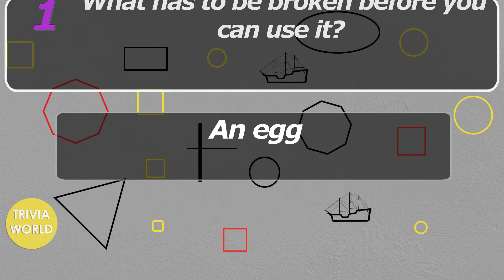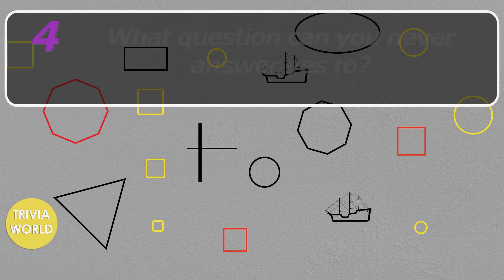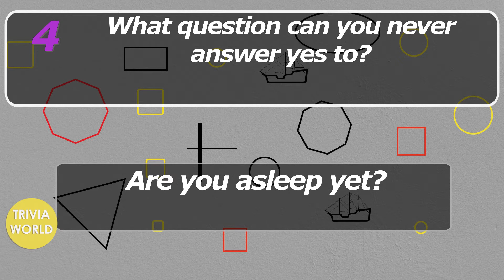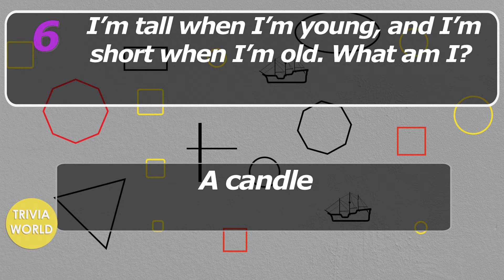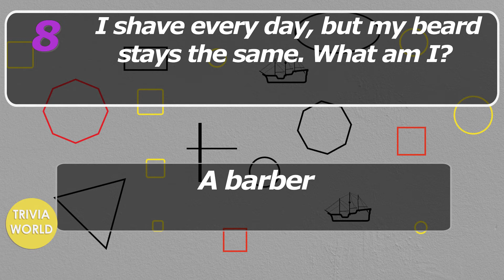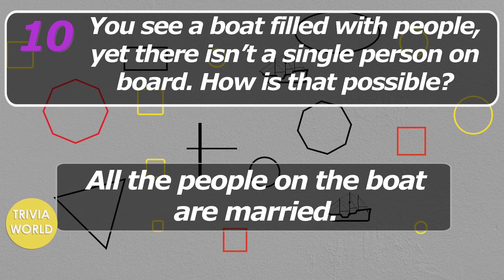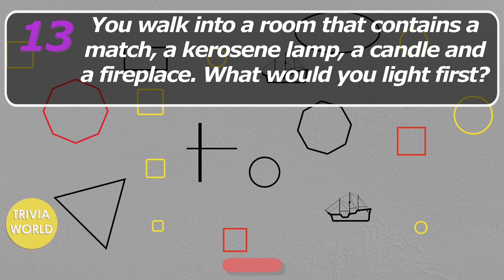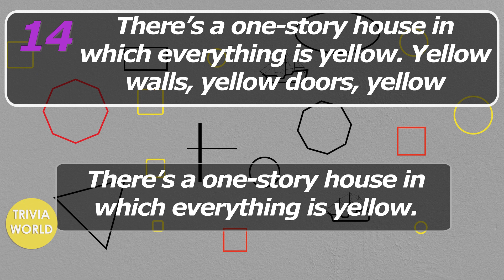Riddles and Brain Teasers with Answers #1 Easy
Riddles and Brain Teasers with Answers are included in the video.
Perfect for game night!